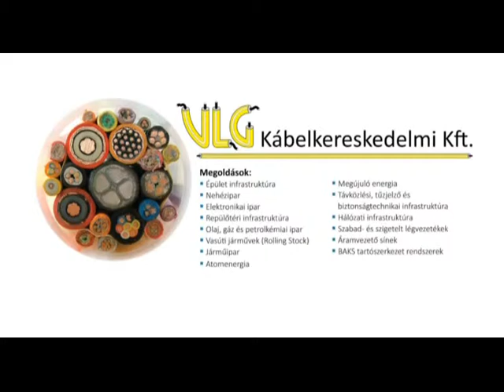Foci és Sport 2015.02.10. hatoscsatorna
Téma:

EGY JÉGKORONGOZÓ KARRIERJE

Műsorvezető:

Paor Lilla
Takács Tibor

Vendég:

Szuper Levente
jégkorongozó